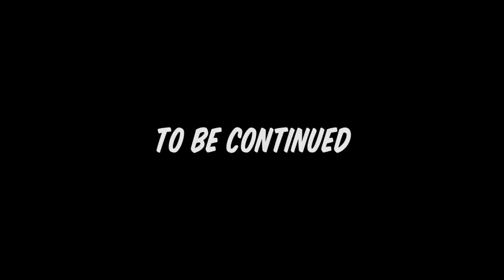BS with TG : Barker Barrett Part 1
Why did the chicken cross the road? To skate curbs dummy! And on this episode of BS with TG we talk to a true Curb Master, the one and only Mr. Barker Barrett!

Filmed and Edited by Jeremy McNamara

And for all those who prefer to listen while pretending to work... BS with TG is available as a podcast!